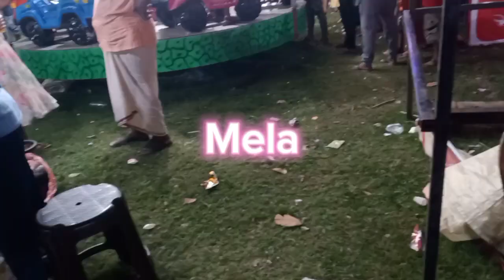গঙ্গা পূজার মেলা। Ganga Pujar Mela।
গঙ্গা পূজার মেলা। Ganga Pujar Mela।ganga promopapnashini ganga kahani abtakakashi ganga promoakashi ganga promo 18th jun.।
Monoj Sarkar Volog Badkulla ।
ichapur Ganga Pujar mela
digha Ganga Pujar mela।